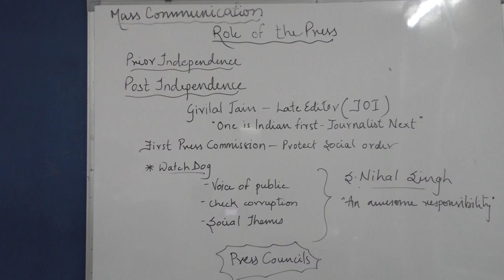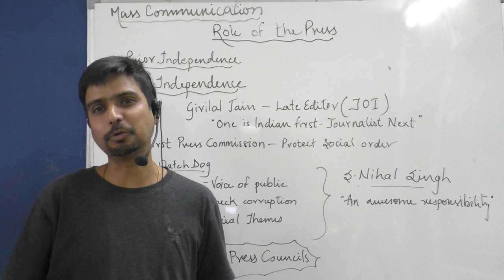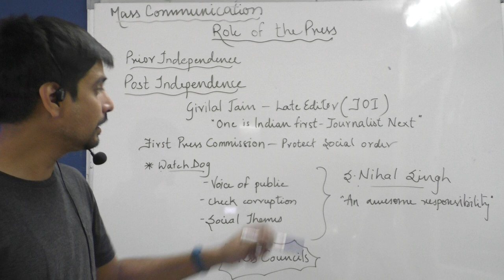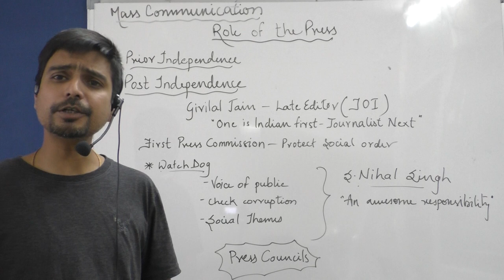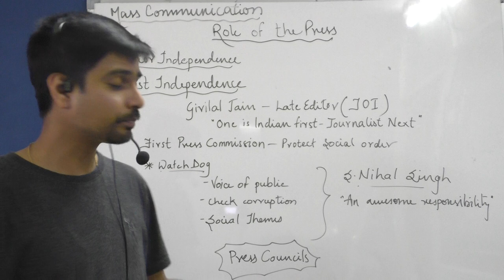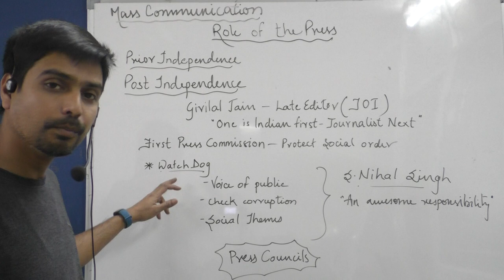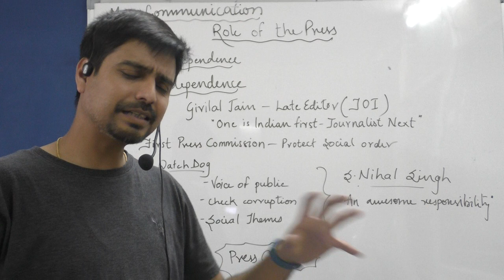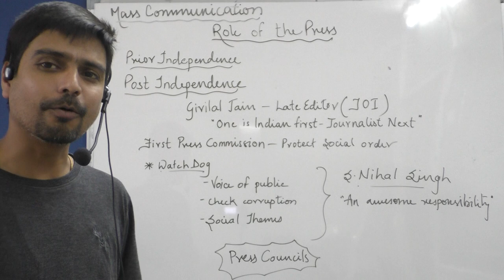"WHAT IS JOURNALISM ?"(role of press) IN MASS COMMUNICATION